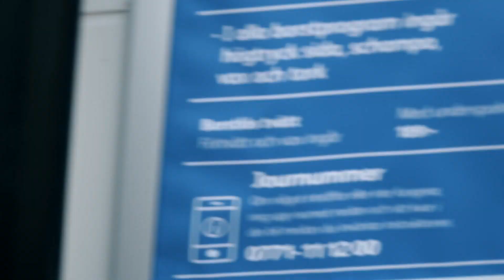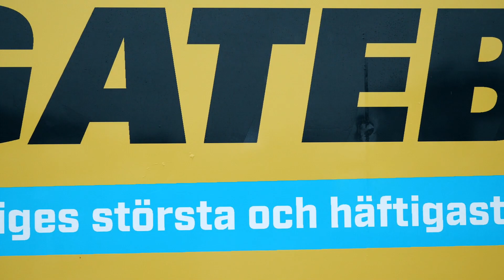BIMMERS OF SWEDEN | Mantorp 2020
I like cars and well here is my take on trying to film it all.

Programs I Use:
- Sony Vegas Pro 17 (Mainly used)

Thanks to Devide Bears for letting me use his music!!